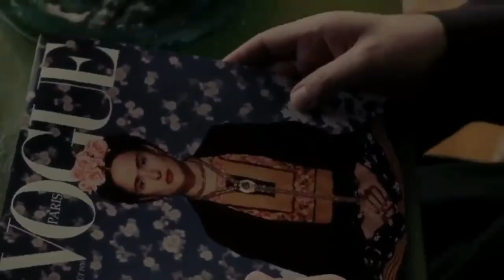Frida (2002) Hollywood Movie Explain In Hindi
Today i'm Explain Hollywood movie Frida in hindi,